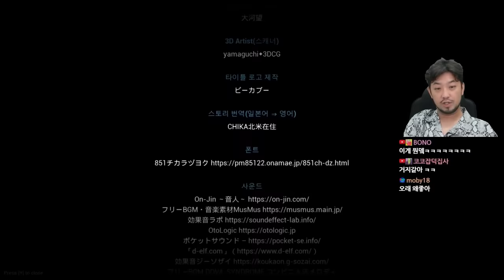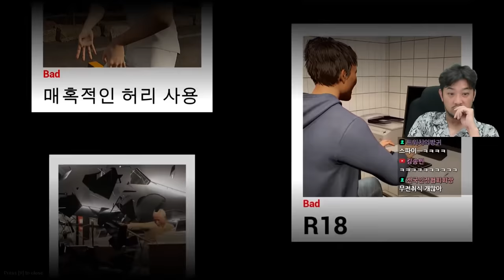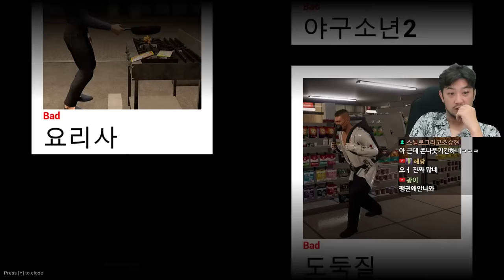나는 아르바이트생이다!! | 편의점 진상 손님을 물리치는 게임 - 풀버전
나는 아르바이트생이다!!(I Am Part-time Worker!!)

▶생방송 원본
•2024년 7월 4일 방송 :